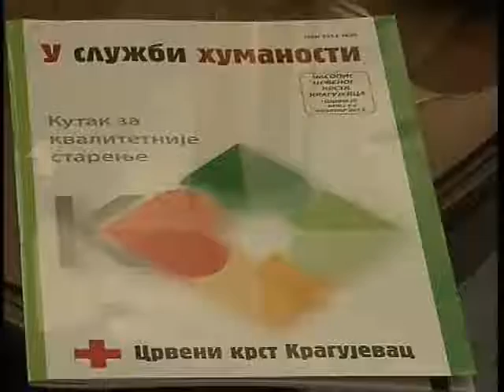PRIJEM ZA KUTAK